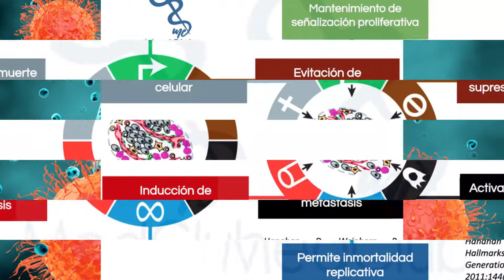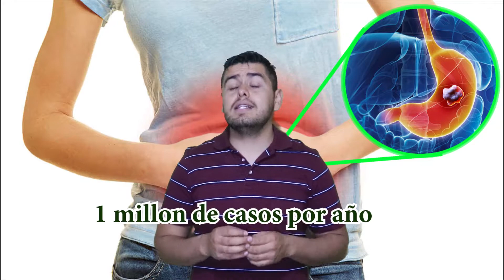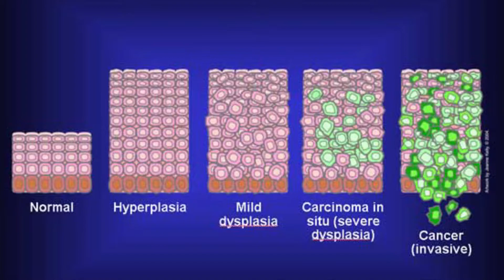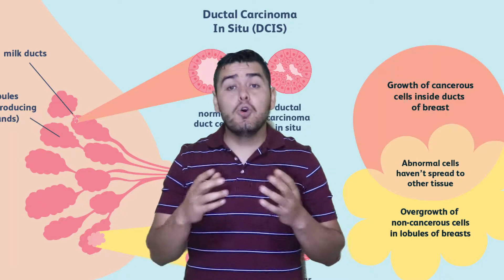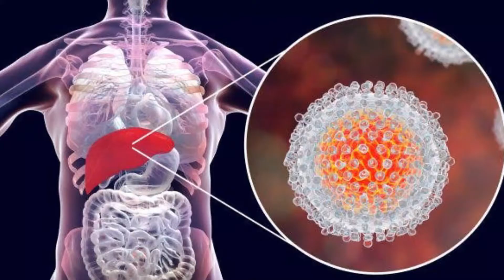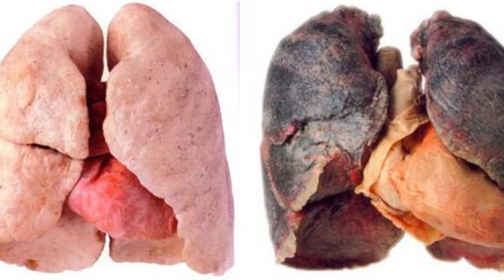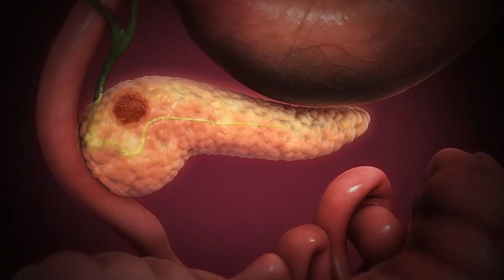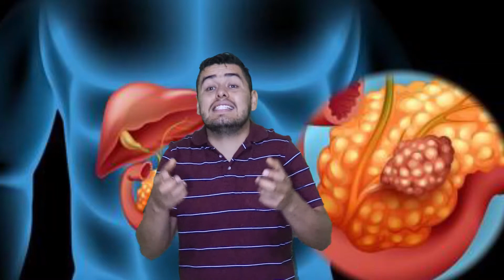Los 5 tipos de cáncer mas mortales (Datos reales, no te imaginas cual es el numero uno)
Los cáncer tienen diferencias muy marcadas entre ellos a pesar de que existen mas de 200 tipos es de esperarse que algunos destaquen en cuanto a su riesgo o la cantidad de casos que provocan cada año, descubre datos interesantes, tasas de supervivencia y los cáncer mas peligrosos y agresivos que existen.